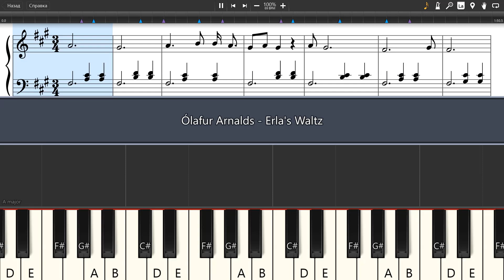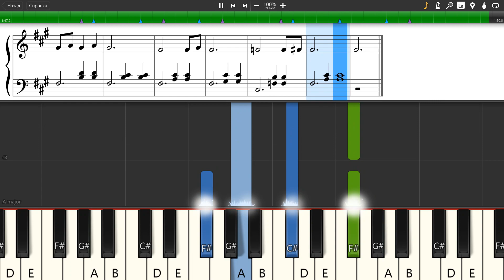Ólafur Arnalds - Erla's Waltz - Piano tutorial and cover (Sheets + MIDI)